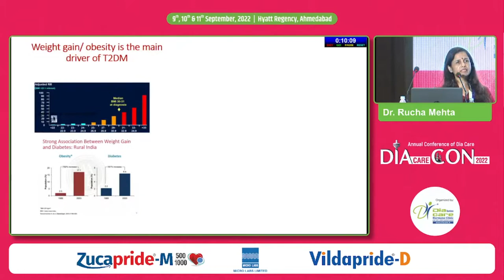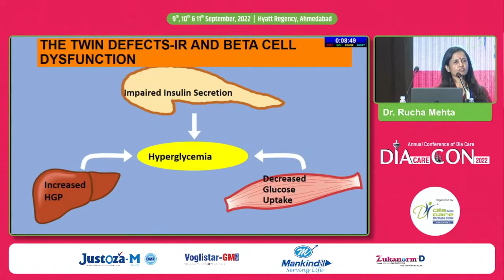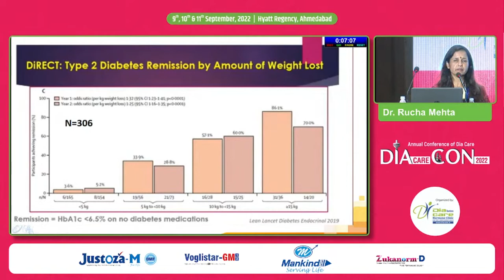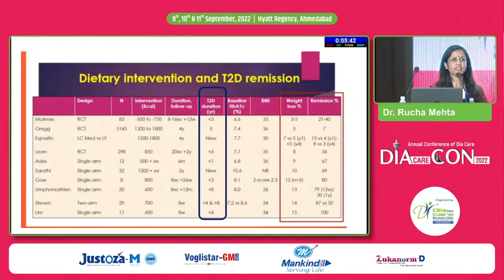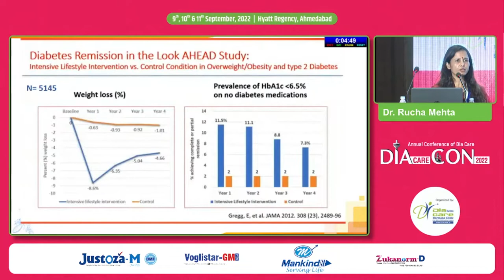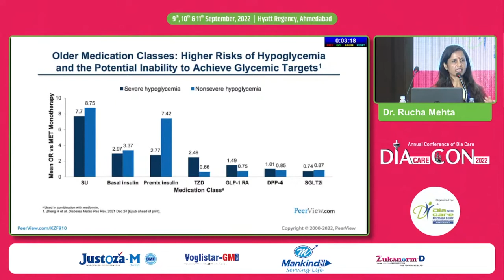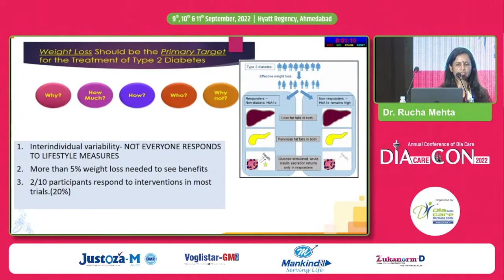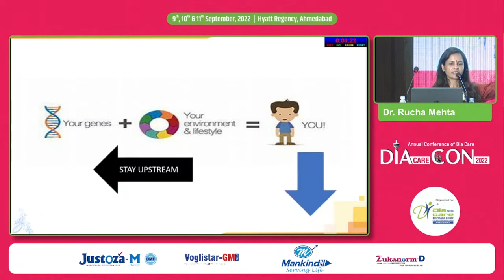Dr. Rucha Mehta: Weight Management